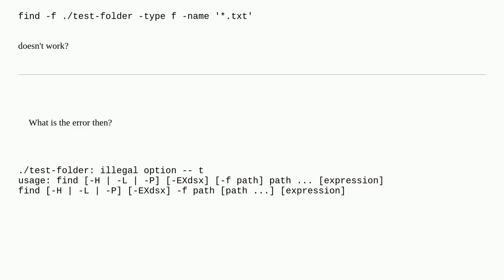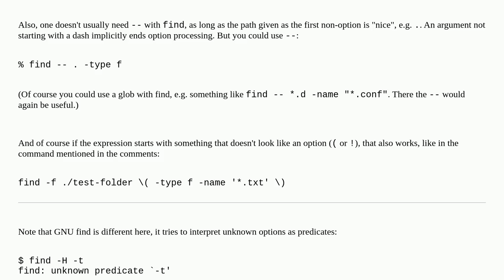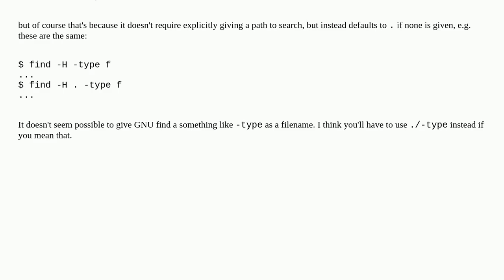Unix: macOS find with "-f path" doesn't work?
macOS find with "-f path" doesn't work?

A special thanks goes out to the community

  find macos